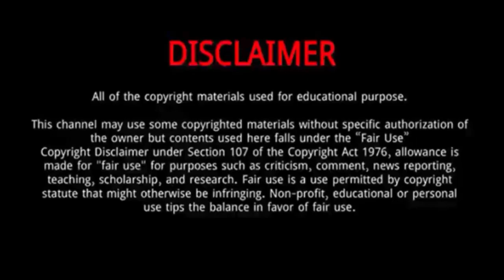Viv Richards || 15 Thing You Need To Know About Viv Richards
Sir Isaac Vivian Alexander Richards, KNH, OBE is an Antiguan retired cricketer, who represented the West Indies at Test and international levels. He is regarded as one of the greatest batsmen of all time.